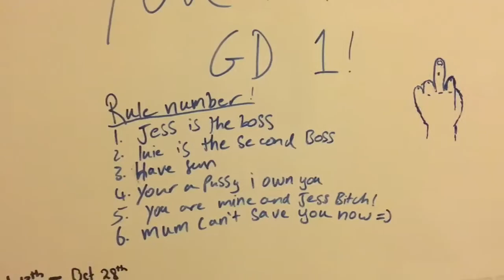i went to Australia 🇦🇺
I had the best time ever in Australia, it was truly an amazing experience!! Hope you enjoyed the vlog and if you want to see photos then there all on my Instagram. XOXO